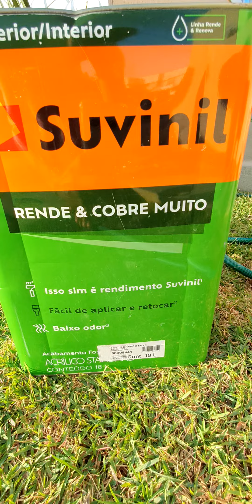Será que vai ficar bom 🤔🤔